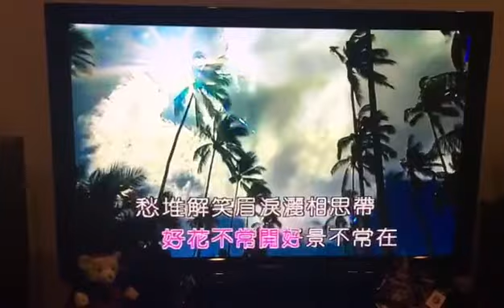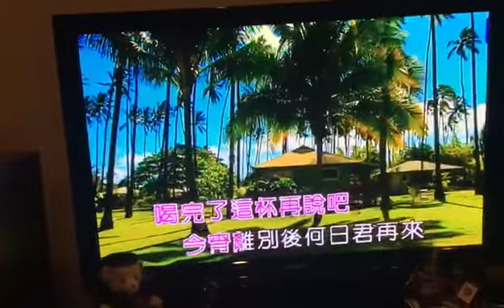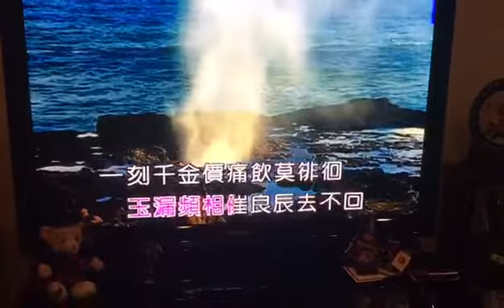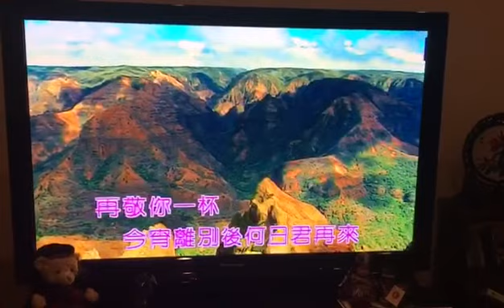Serena, 何日君再來